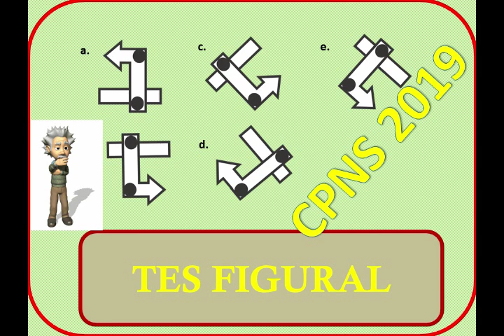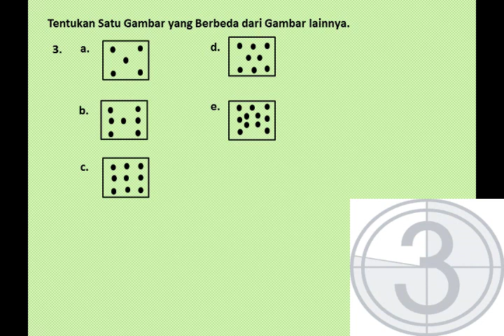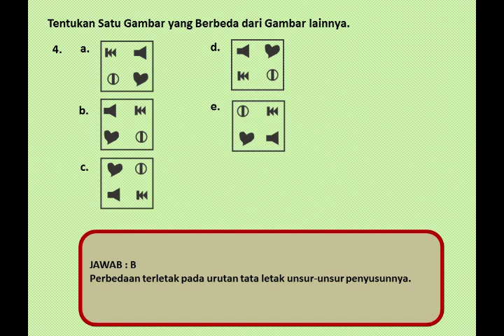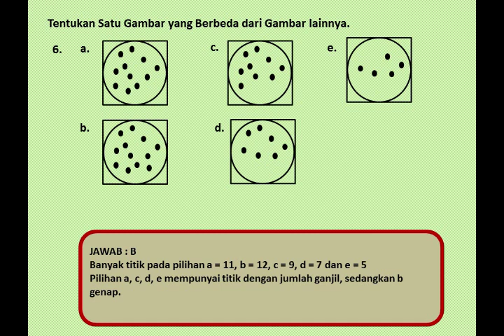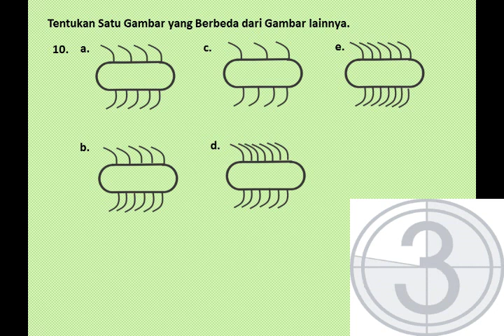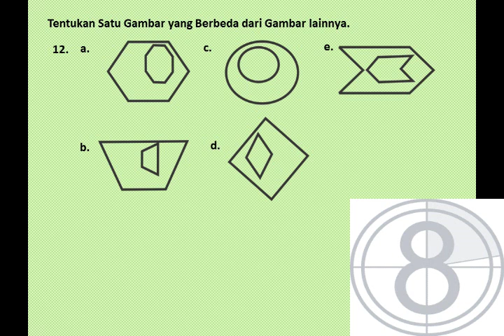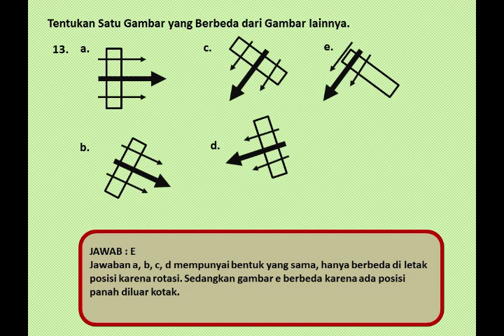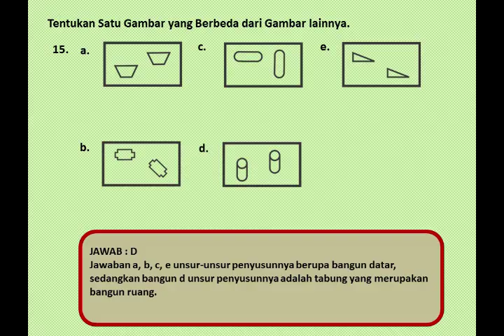TES FIGURAL Soal TKD CPNS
Assalamualaikum wr.wb
Latihan soal Tes Figural, 15 Soal beserta pembahasannya.